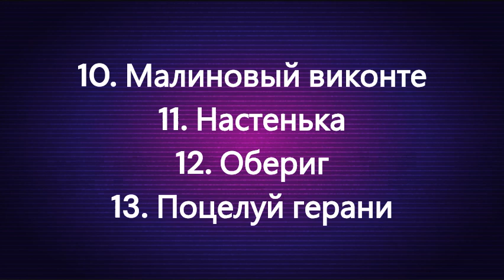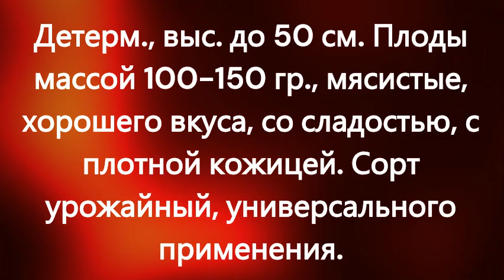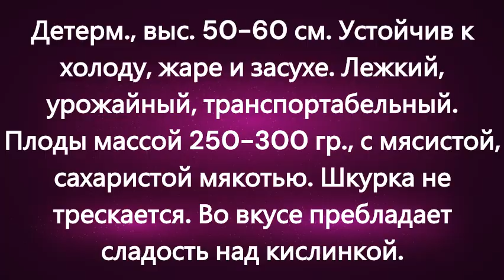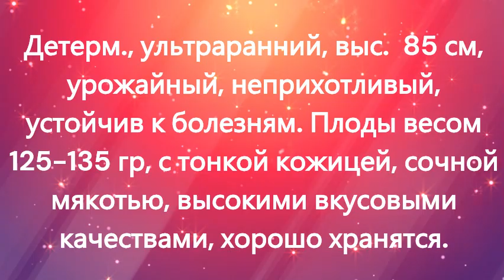Детерминантные раннеспелые низкорослые томаты для открытого и закрытого грунта. г. Киров